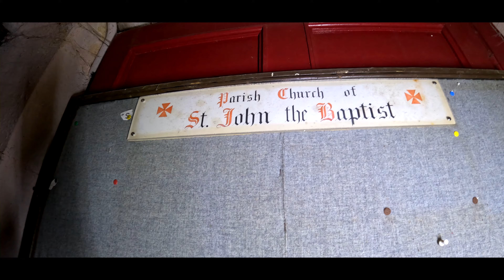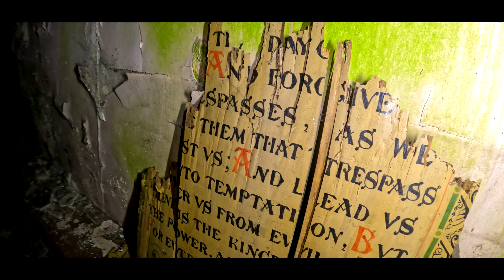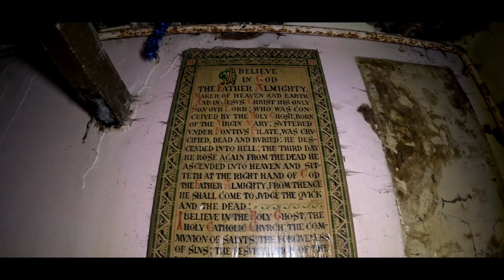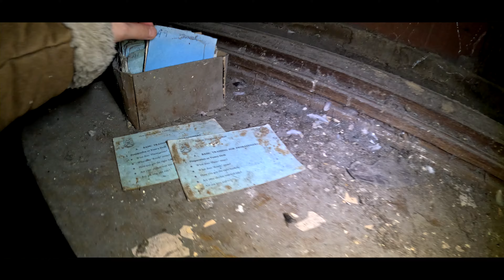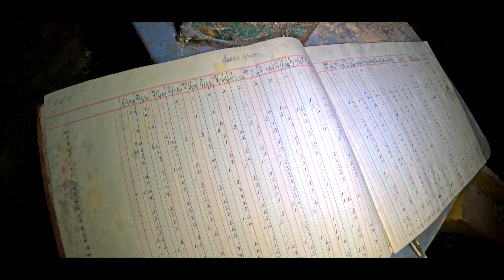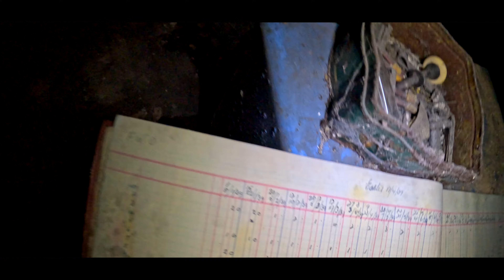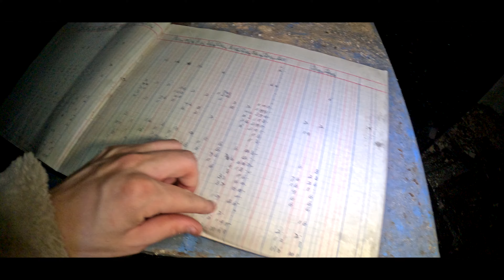We Found A Massive Abandoned St John's The Baptists Church - Rochdale - Abandoned Places UK